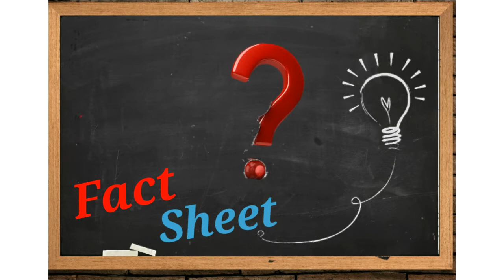factsheet 👉क्या है यह 👉A/F / गाड़ियों के पीछे Applied for क्यों लिखा होता है😯😯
Hello Dosto my self Udit Singh.
 kya hai yah A/F.
gadiyon Ke Piche applied for kyon likha Hota Hai.
Fact video